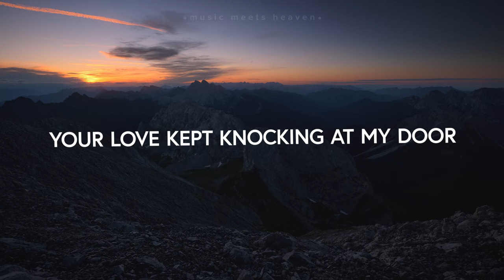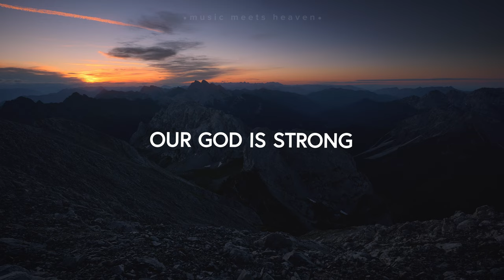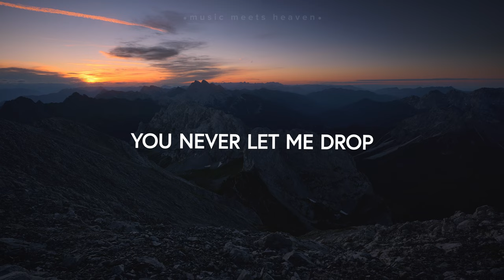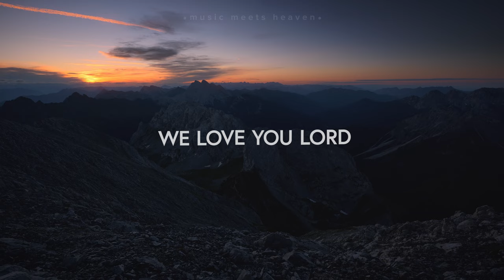SongLab - We Love (Lyrics)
SongLab - We Love ft. Edwin Stephens & Connianna Conrad (Lyrics)